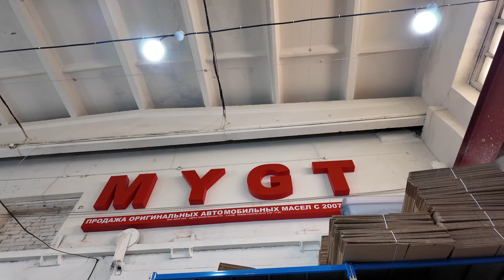МОЖНО ЛИ ЗАЛИВАТЬ В ВАРИАТОР HONDA МУЛЬТИЖИДКОСТЬ + ПОСТУПЛЕНИЕ HCF К НАМ НА СКЛАД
Вот наш магазин на ozon
ИП ВОРОНКОВ

Вот наш официальный магазин на megamarket
MYGT

Вот наш официальный магазин товаров из Японии MYGT_HOME
(Продукты питания и хозяйственные товары из Японии)